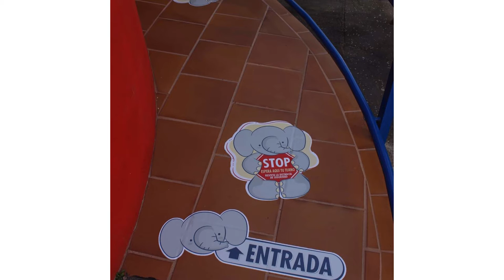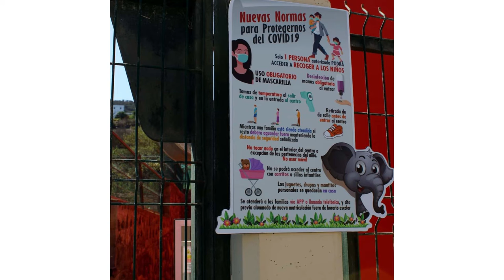Inicio curso escolar - San Juan de la Rambla